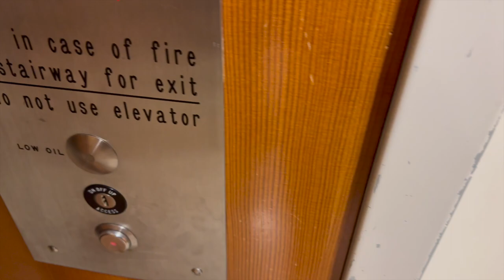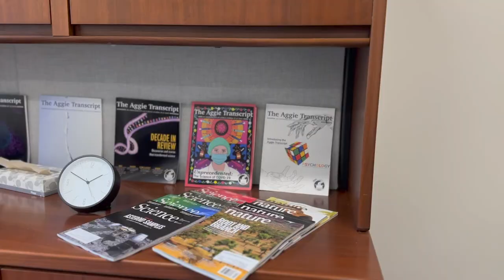Vlog_3 Day with the Dean at UC Davis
Mark Winey is the Dean of the College of Biological Sciences at UC Davis. He kindly allowed me to spend the day with him. This video is a few of the highlights of that day! I am super thankful for his help with this project.

Featured in the video:

Joy Anguiano : Business Office Assistant in Dean Mark Winey's office